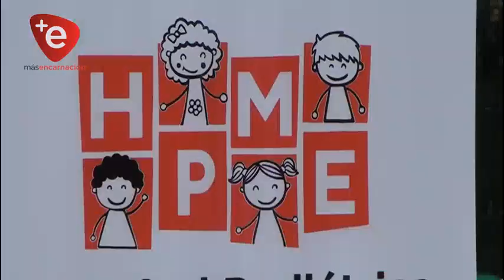INAUGURAN OBRAS EN EL HOSPITAL PEDIÁTRICO DE ENCARNACIÓN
En coincidencia con su el aniversario número 31 del Hospital Pediátrico Municipal y con presencias de autoridades locales se procedió a la inauguración de importantes mejoras en el establecimiento medico, obras ejecutadas con recursos de la comuna.